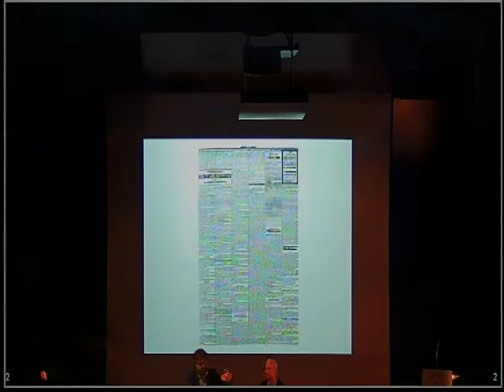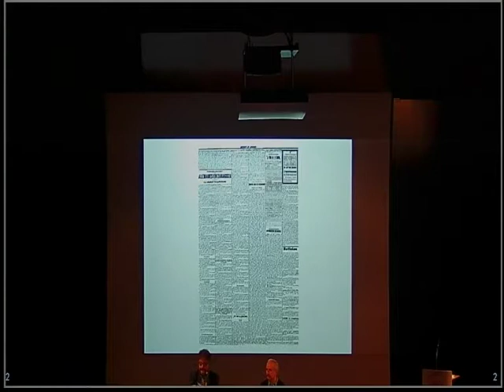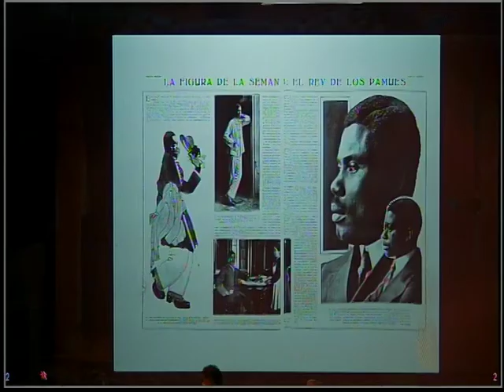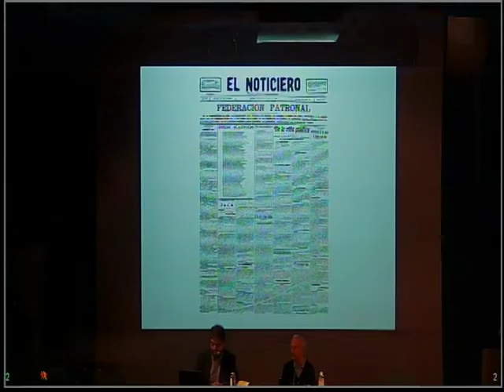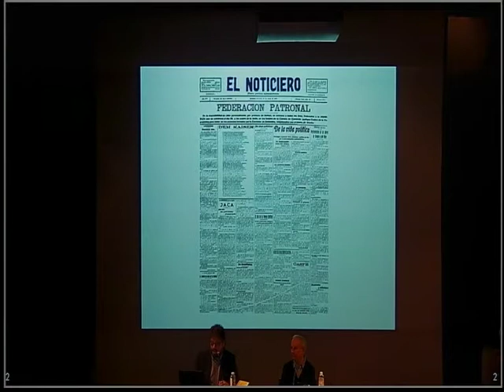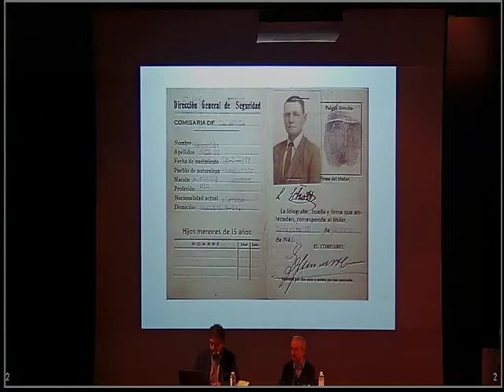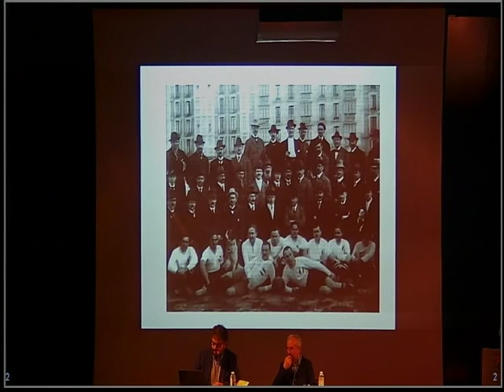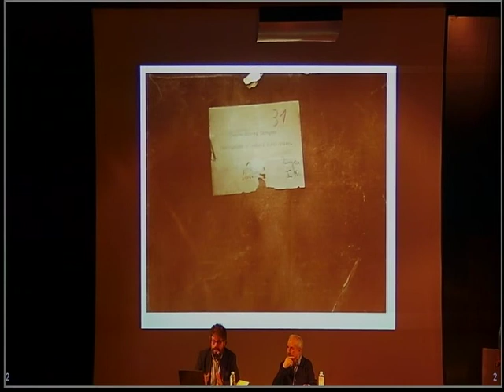Los alemanes del Camerún y Sender - Sergio de Molino 2/3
Conferencia aniversario nacimiento Ramón J. Sender
Los alemanes del Camerún y Sender, un encuentro en la Quinta Julieta, por Sergio del Molino, escritor.
Parte II